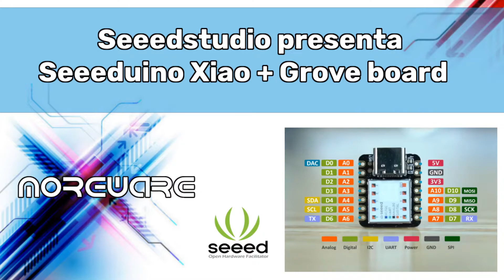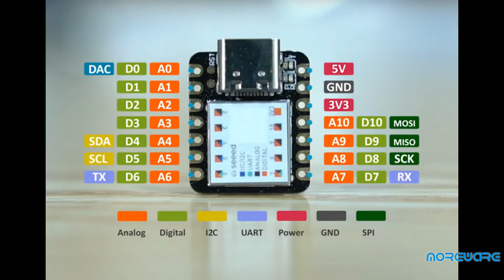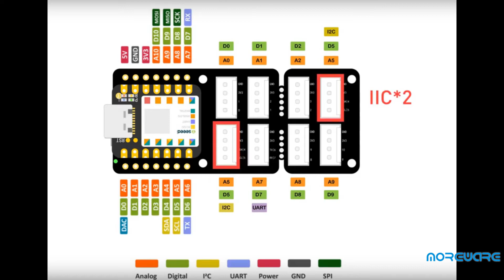Seeduino Xiao + Grove Board from SeeedStudio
Abbiamo ricevuto un pacco da SeeedStudio, contenente un Seeeduino Xiao ed una Grove board: si tratta di una scheda compatibile con Arduino, ma potenziata con un microprocessore Cortex M0+ e miniaturizzata, dotata inoltre di un sistema di connessioni I2C, SPI, UART con connettori Grove in grado di evitare cavi volanti e breadboard. Il tutto a meno di 10 dollari USA.